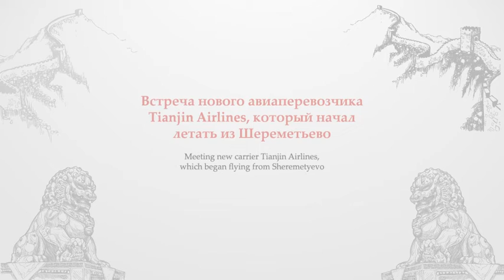Tianjin Airlines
RUS: 13 июня состоялся первый рейс Tianjin Airlines из Шереметьево по направлению Москва — Тяньцзинь!
Tianjin Airlines будет выполнять полеты на дальнемагистральном пассажирском самолете Аirbus 330. Пассажиры авиакомпании будут обслуживаться в Терминале F один раз в неделю по понедельникам.

ENG: June 13, the first flight from Sheremetyevo Tianjin Airlines on the route Moscow - Tianjin!
Tianjin Airlines will fly on long-haul passenger aircraft Airbus 330 airline passengers will be served at Terminal F once a week on Mondays.